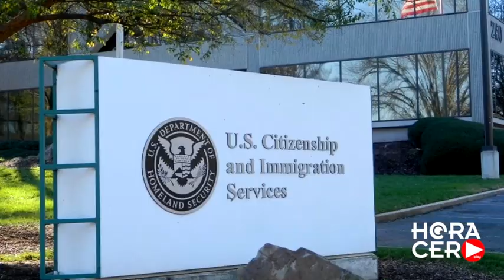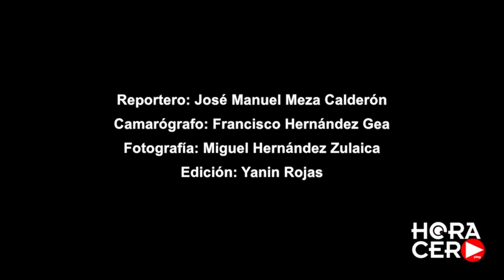Reynosa, ciudad de migrantes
Los casos de Cuba y Venezuela son especiales por el éxodo masivo de personas que están abandonando ambos países. Y en la fronteriza ciudad de Reynosa, Tamaulipas, México, se agolpan. Aquí la crisis humanitaria alcanza preocupantes proporciones.